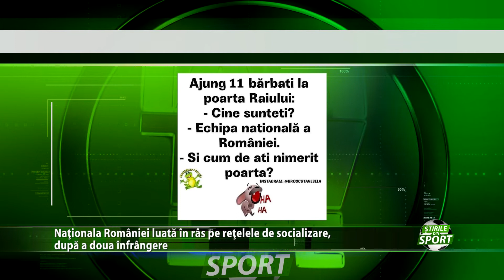De rasu' plansu'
De rasu' plansu'! Dupa ce a consemnat a doua infrangere consecutiva in cadrul grupei de Liga Natiunilor slectionata Romaniei a starnit un val de glume printre internauti. Ce spun romanii despre trupa lui Edward Iordanescu, aflati in minutele urmatoare.